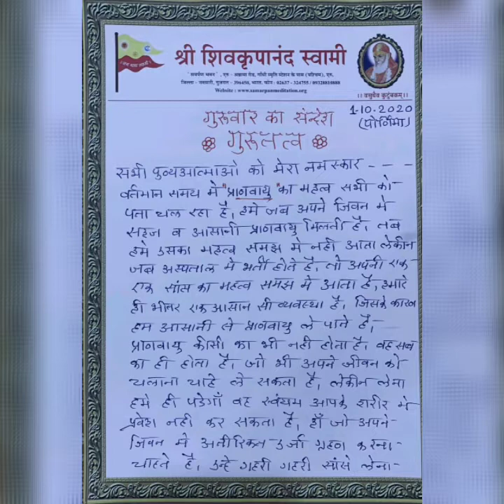गुरुवार संदेश। १/१०/२०२० कोरोना स्पेशल।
जय बाबा स्वामी।